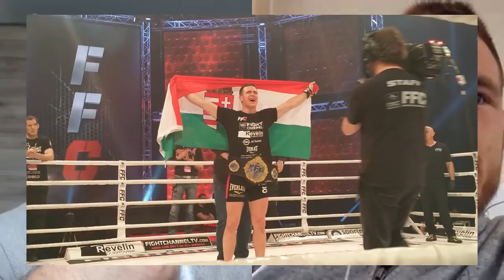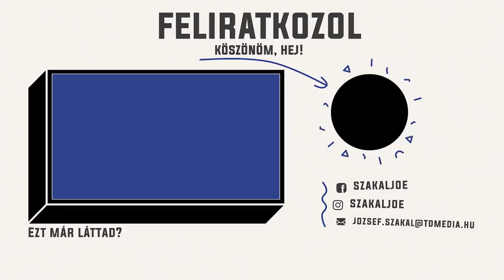Sényei László: Pozitív szellemben térek vissza a Cage Fighting 7 gálán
Sényei László a magyar MMA nagy ígérete. 2016-ban az FFC váltósúlyú bajnoka volt mindössze 24 évesen, aztán 3 év megpróbáltatásokkal teli időszak következett számára, de október 26-án visszatér a Cage Fighting 7 gálán Győrben. Erről és a magyar MMA helyzetéről beszélgettem Lackóval.

Győriként számomra is fontos ez az esemény, személyesen találkozhattok majd velem is a gálán, jegyeket itt tudtok venni:

Köszönöm ha lájkolsz, kommentálsz és feliratkozol! Ha támogatnál Patreonon, itt találsz